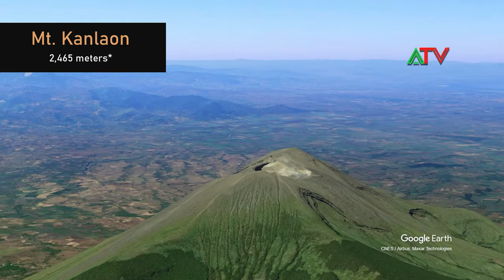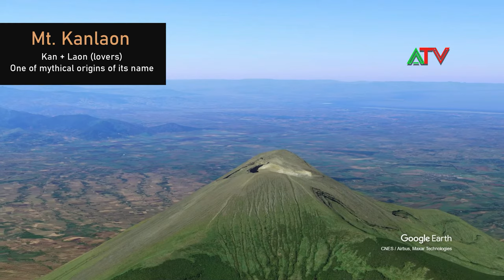Mount Kanlaon (Volcano) - A Cinematic Orbital Flyby - 2K HD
- A magnificent orbital view of Mt. Kanlaon in Negros Island from Google Earth
- The tallest peak in Visayas region

Current Gear

- Cameras:
Samsung S10e
Sony NEX-5R
Samsung J7 Pro
SJ6 Legend

- Sony Lenses:
Sony E-mount 18-105mm
Sony E-mount 18-55mm

- Gimbals:
Zhiyun Smooth 4
Zhiyun Crane M2

- Cheap PC Setup:
Cheap Mobo
Cheap CPU
Cheap RAM
M.2 SSD